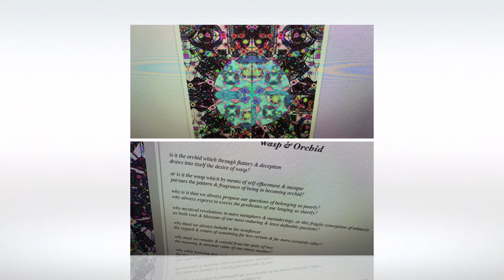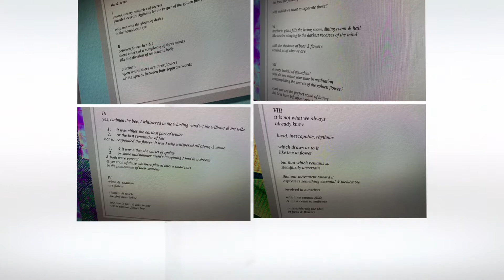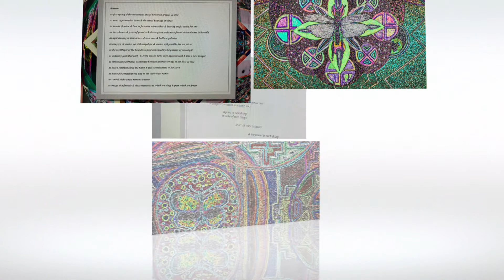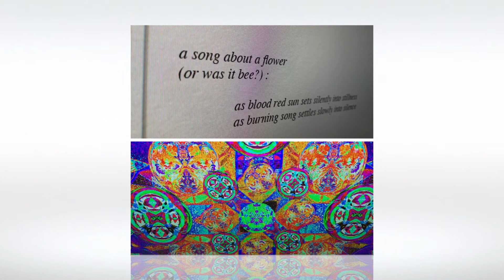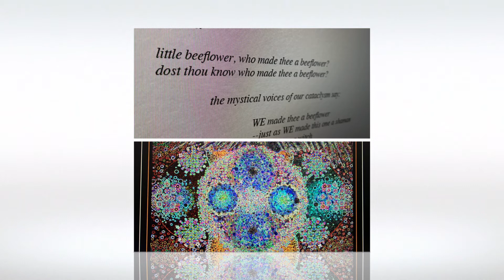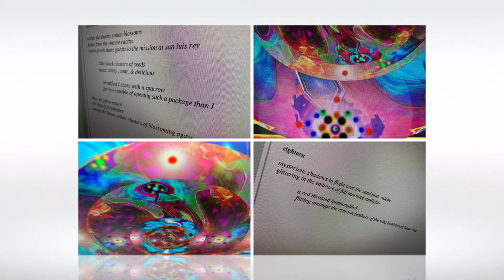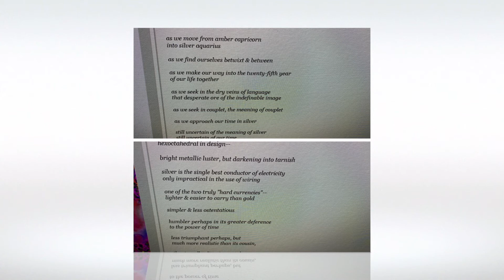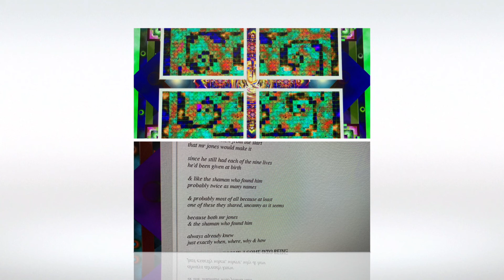The Idea of Flowers & Bees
a Long Time to Wait between Love Letters
Artist:    a Contract in Phi through Theta
Album:  the Idea of Flowers & Bees